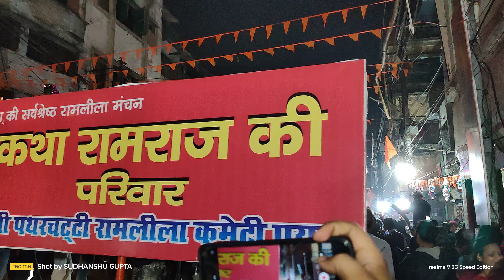राम जी की शोभा यात्रा प्रयाग कुंभ जय श्री राम सीता राम